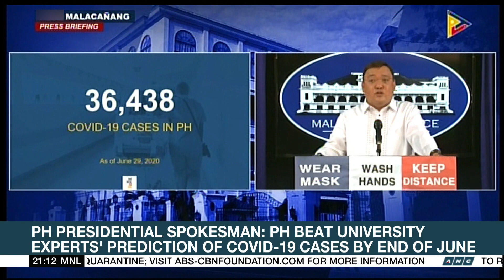Malacañang claims PH 'winning' fight vs COVID-19 | ANC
Malacañang proudly claimed the Philippines is winning its fight against the coronavirus disease 2019 (COVID-19). While many areas around the country expect relaxed quarantine measures, at least three provinces, however, are not ready for it.